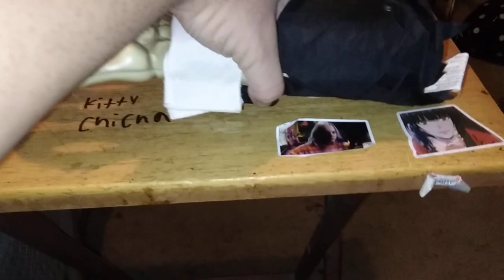gemmy crawling skeleton arm 2007 (flea market find)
replaced a battery terminal and glued broken thumb

all my videos are for 13+